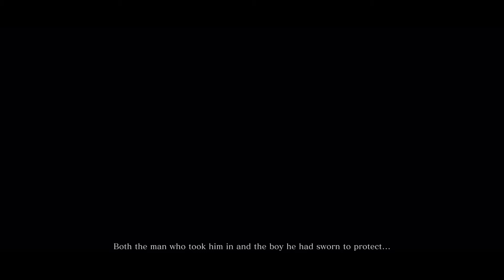Setting the Stage (Sekiro Shadows Die Twice P0)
In the wartorn land of Ashina, a new emperor gains power through a military coup.